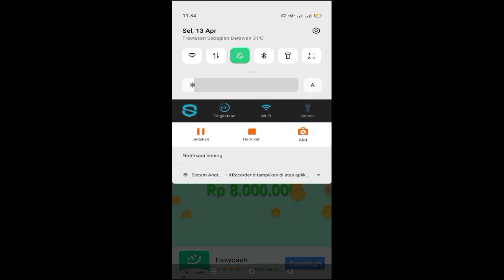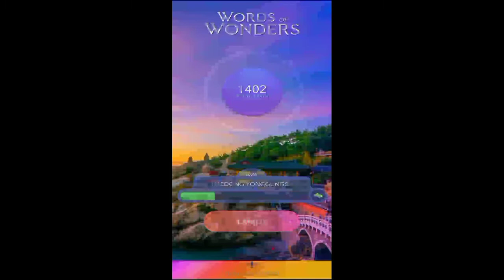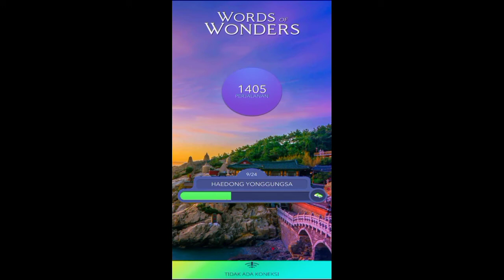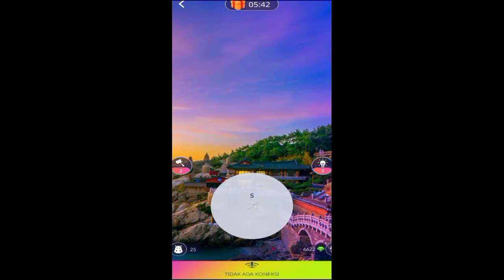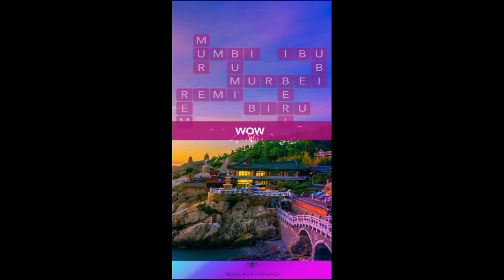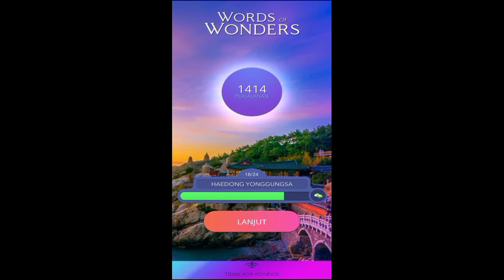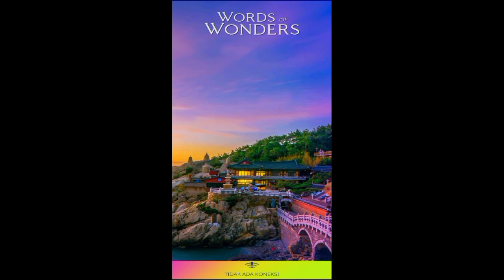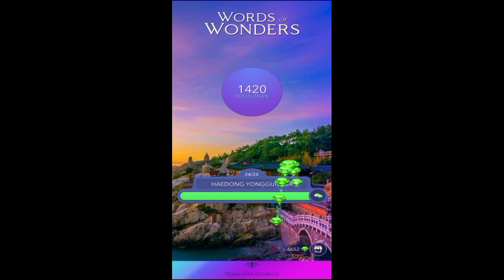KUNCI JAWABAN WORDS OF WONDERS UPDATED || HAEDONG YONGGUNGSA 1 - 24